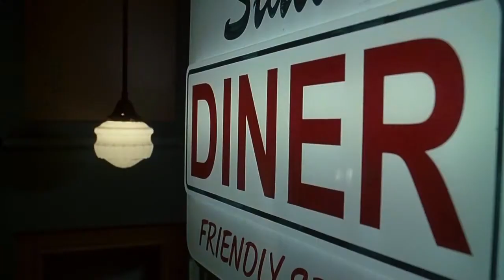A History of Violence (2005) - Killer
Liar